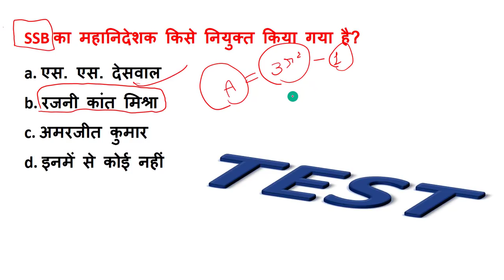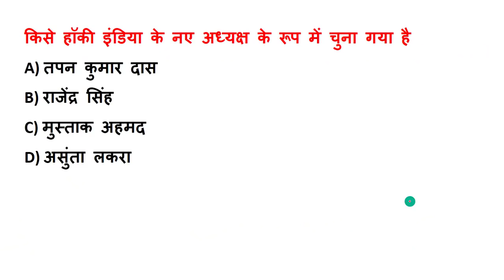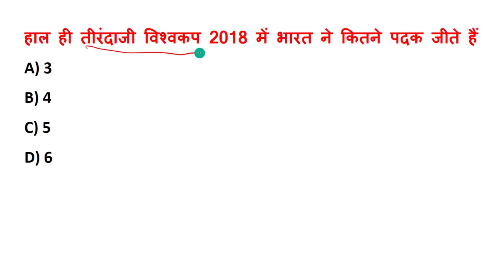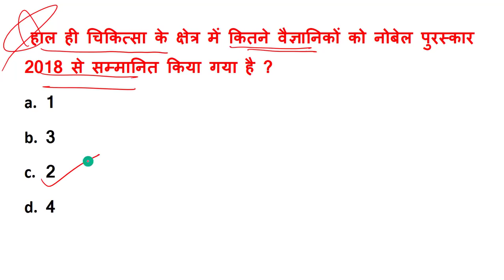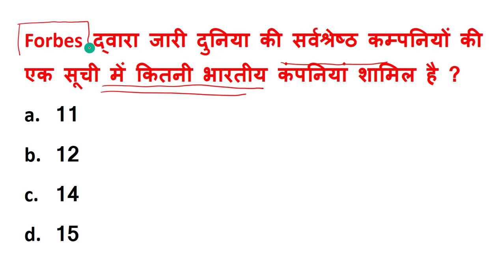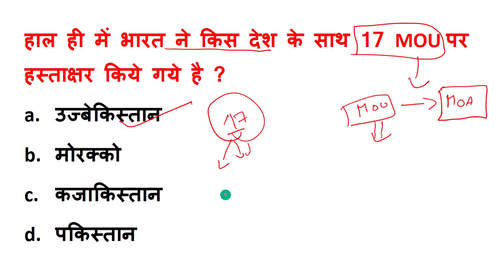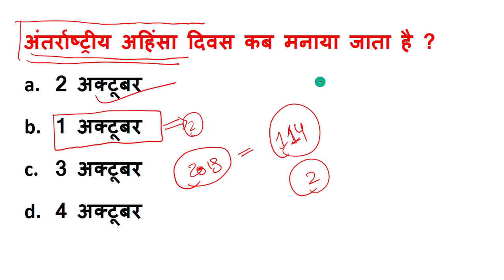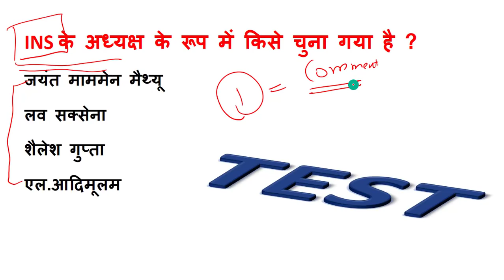रोज सुबह 5 बजे | 3 OCTOBER 2018 CURRENT AFFAIRS IN HINDI | DAILY CURRENT AFFAIRS MCQ | STATIC GK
HELLO FRIENDS WELCOME TO SHRI EDUCATION. today we will learn 3 October 2018 most important current affairs in Hindi language. all the current affairs are most expected current affairs for upcoming exam like upsc , uppsc , ssc cgl , banking etc.